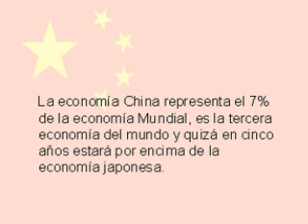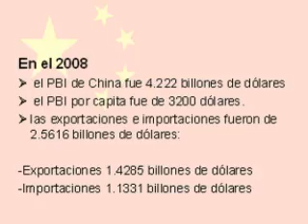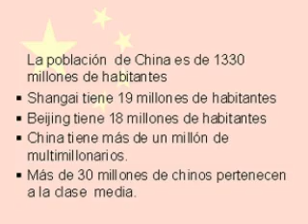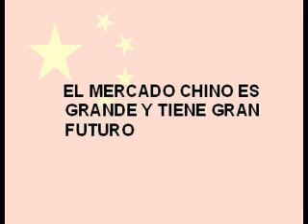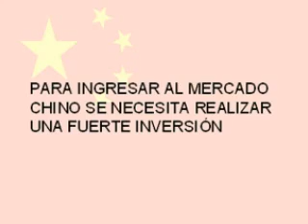Estrategias de Negociación con empresarios chinos 1